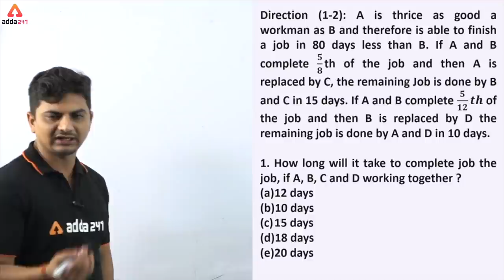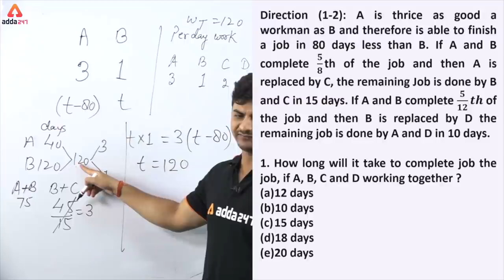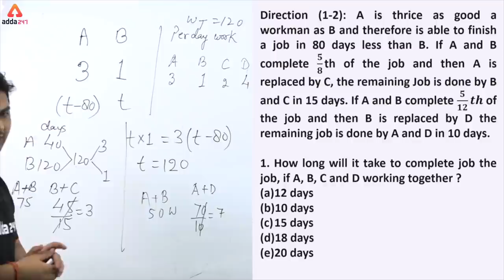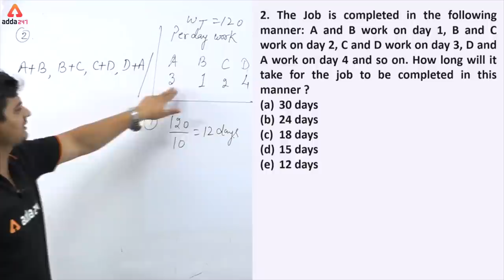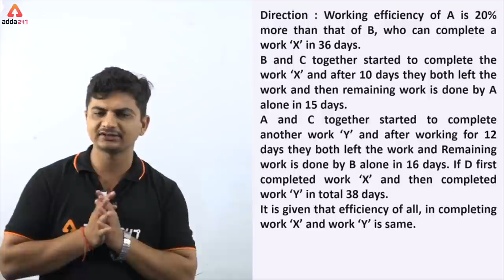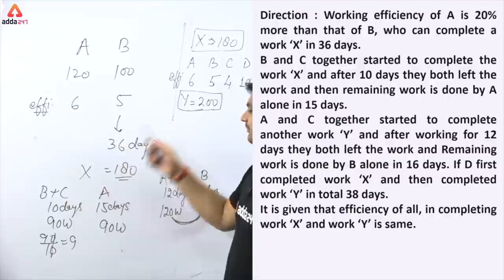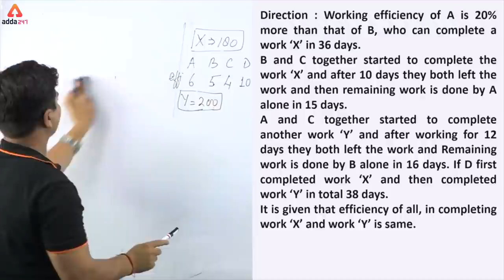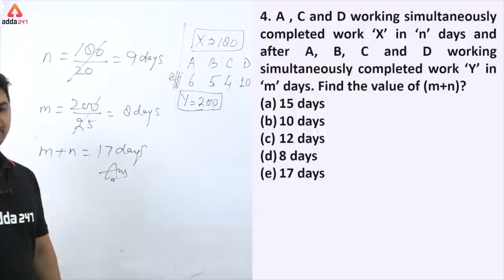Best DI Tricks Based On Time And Work || ROHIT SIR